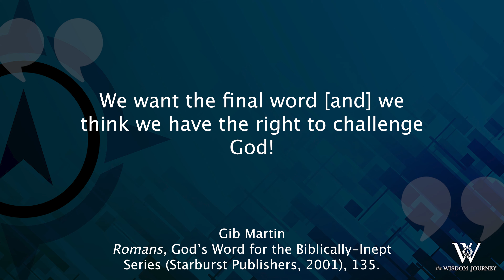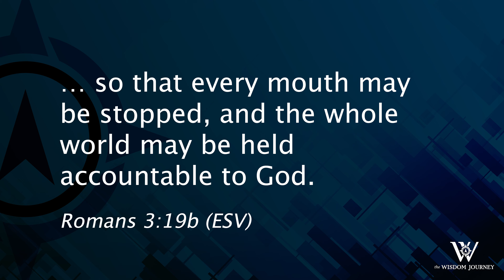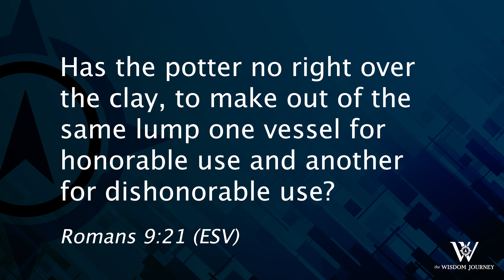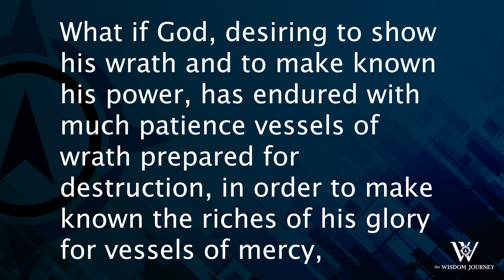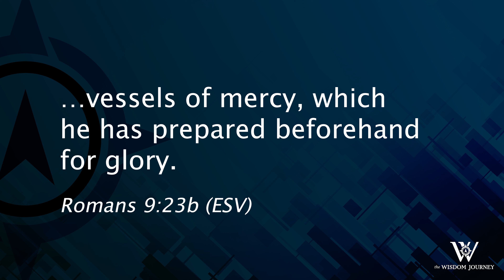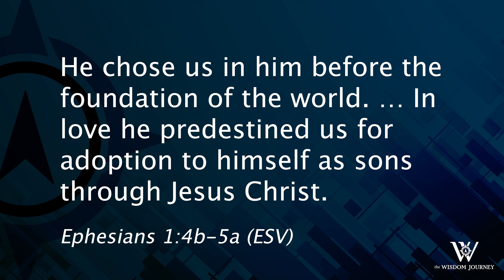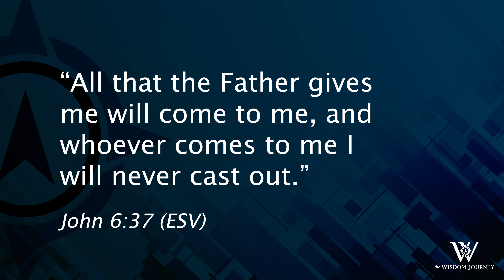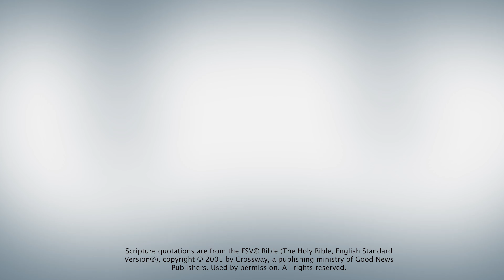Lesson 607: Chosen Before Time Began (Romans 9:19-23)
God chooses us! That is a wonderful truth we followers of Christ can rejoice in. In fact, we can rejoice in all God’s sovereign choices because they demonstrate His holiness, justice, mercy, and grace and bring glory to Him.